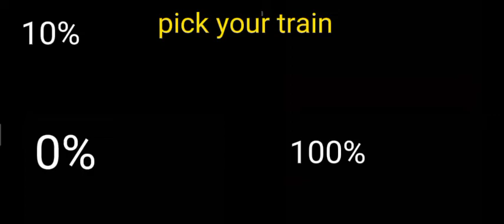choose a train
so im gonna tell you to pick a train 10% 80%  0% or 100%